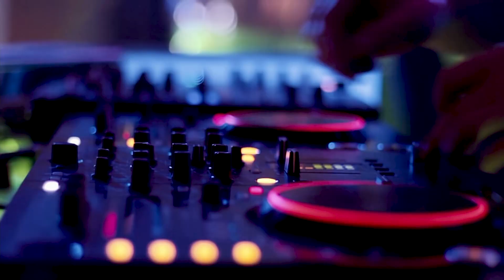¡Soulfia y Groove Records buscan un nuevo Hit!